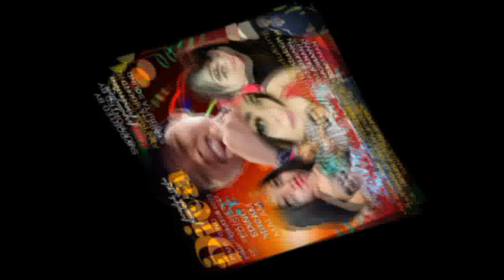DIVA PONDOK CABE maman mc (tanamor)